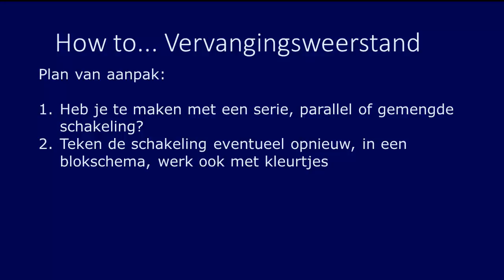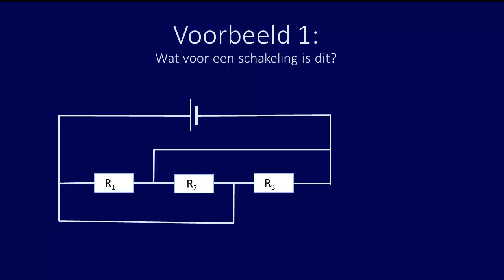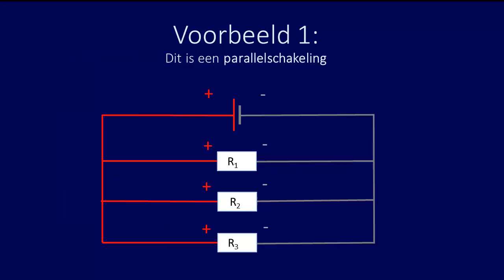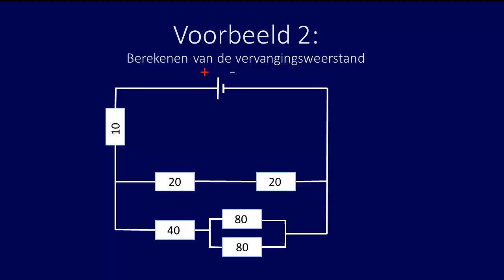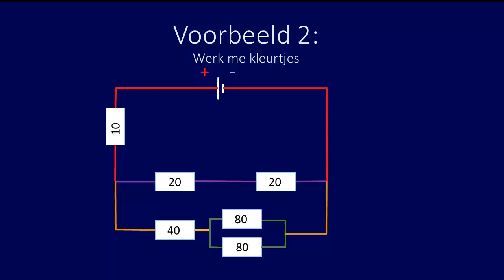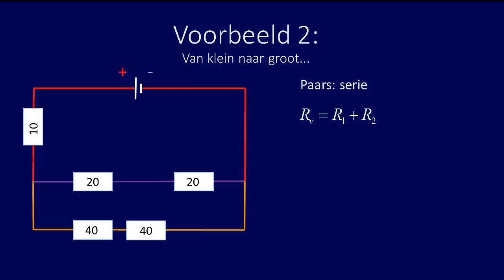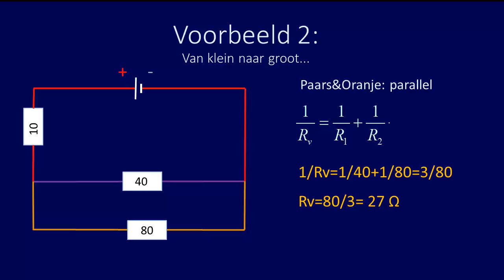How to... Vervangingsweerstand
Hoe bepaal je de vervangingsweerstand van een complexe schakeling? Eerst bekijken we het plan van aanpak, dan volgen er twee voorbeeldjes.